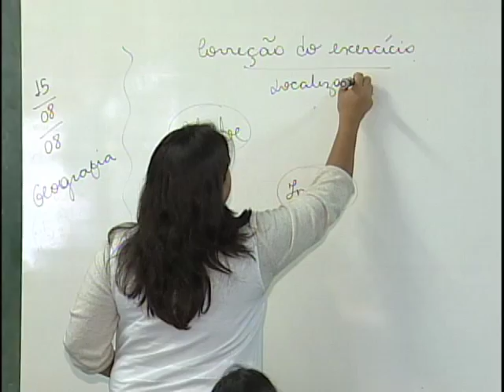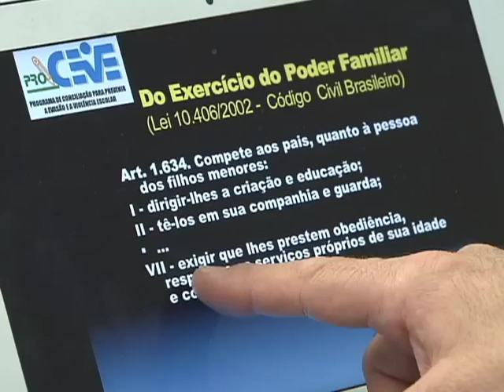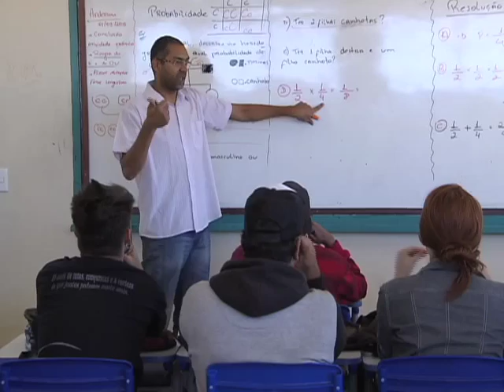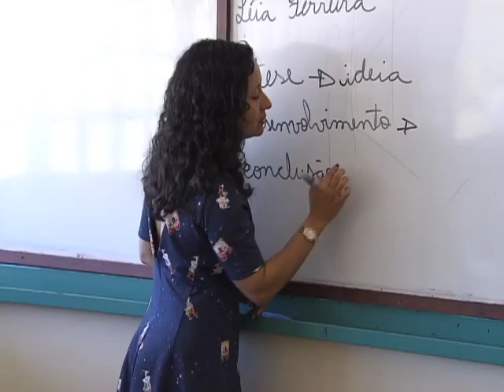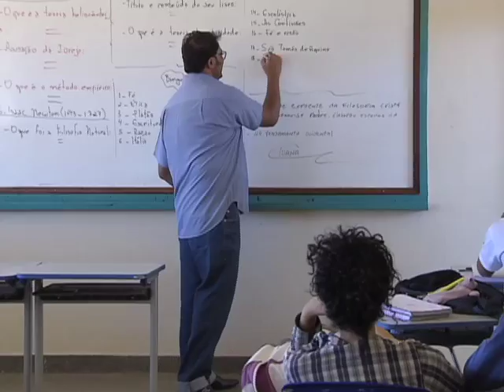Repórter Justiça - Profissão professor (26/09/15) (2/3)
O programa desta semana mostra a realidade da profissão de professor no Brasil. A falta de valorização desse profissional está nos números. Um levantamento conjunto da Organização das Nações Unidas para Educação, Ciência e Cultura e Organização Internacional do Trabalho mostra que o país está mal posicionado em um ranking mundial de salários medidos em dólares. Enquanto países como Portugal e Suíça pagam em média 50 mil dólares por ano, o Brasil não passa dos 5 mil dólares anuais. Leia a íntegra da sinopse